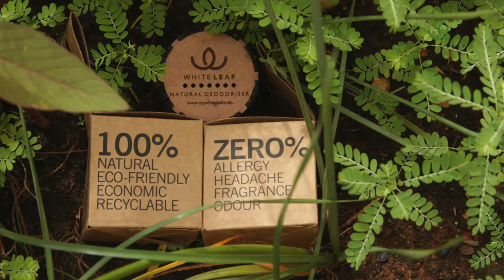White Leaf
Client : White Leaf, Natural Deoderiser
Produced by : Vibe studios ,CBE